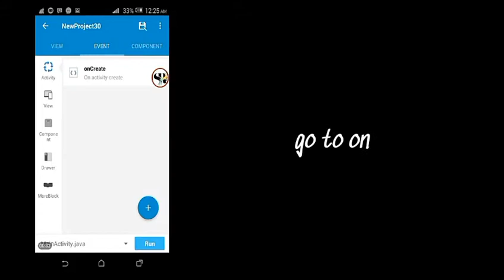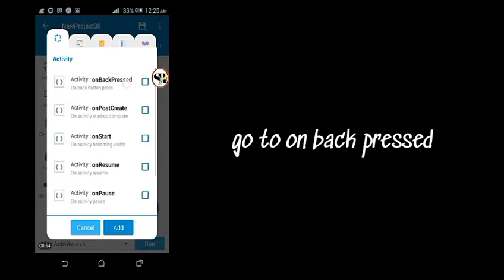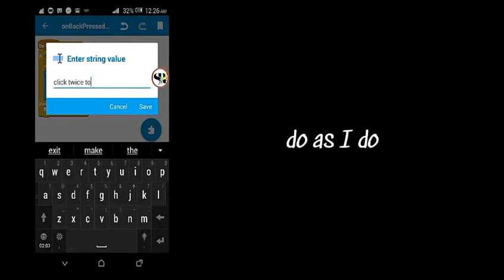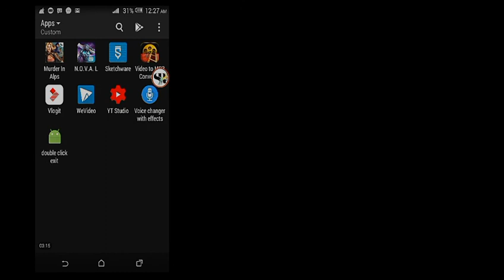Double click to exit app in Sketchware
In this video, I have shown how to make a double tap to exit app in Sketchware. When the user doesn't tap the second back within a limited time, an appropriate toast is displayed.
Source code:-

System.exit(0);